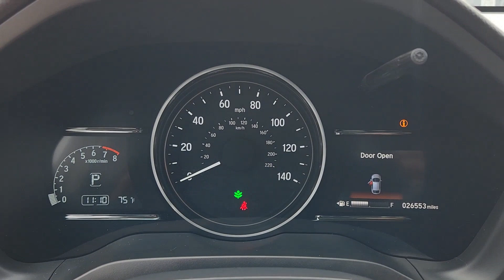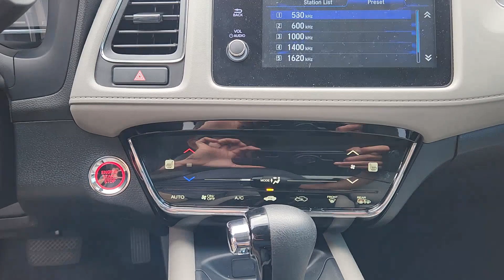Phurpa 2020 Honda HR V Clark Yoder